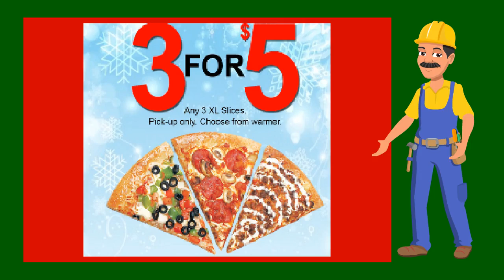Pizza Langley Unit 1, 4030 200 St, Langley, BC V3A 1K7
In fact, the only limit to what can be placed on top of the dough is the imagination. Next time you come to grab a slice of pizza, make sure its Fresh Slice Pizza!
Our pizza is sold fresh. Several ingredients are used in our pizza preparation.
Our pizza offers exiting range of specialty products and have excellent taste and appearance.
Enjoy our exotic tasting food at great affordable prices!
Unit 1, 4030 200 St, Langley, BC V3A 1K7